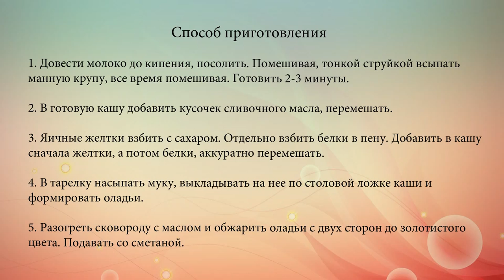Оладьи из манной крупы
Эти вкусные манные оладьи можно подавать с медом, сметаной или вареньем.